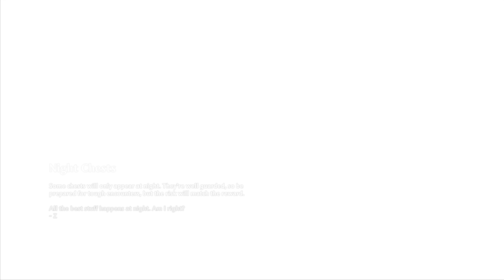Immortals Fenyx Rising - Let's Play Part 35: Legendary or Bust